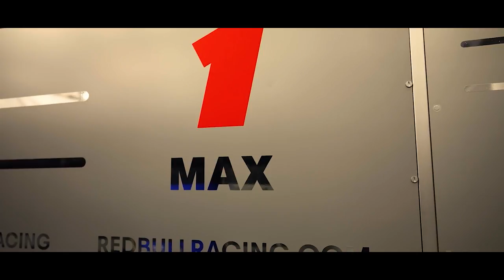DOMÍNIO DE VERSTAPPEN PREOCUPA WOLFF / ATUALIZAÇÕES GRANDES PARA RED BULL EM SILVERSTONE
@scuderiamilani (Twitter)
YouTube.com/scuderiamilani

João 3:16